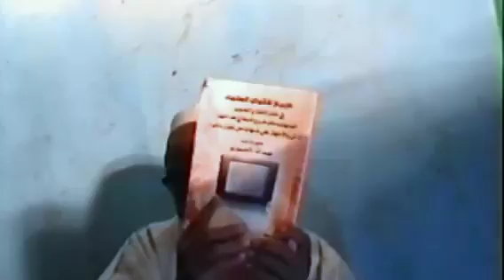Mal Hamadjam ha la Keferakou 1 Wazou Foulfouldé